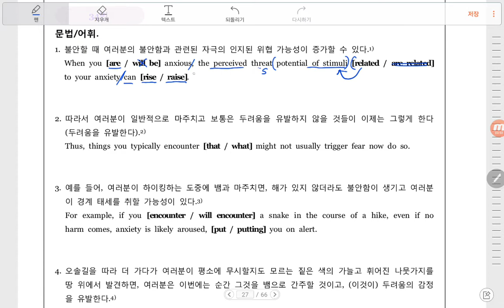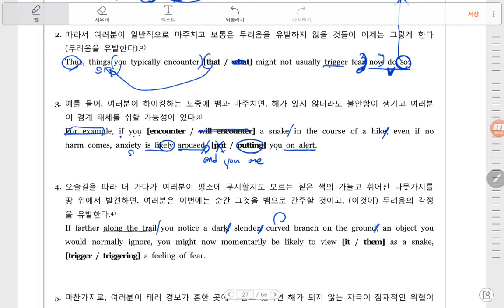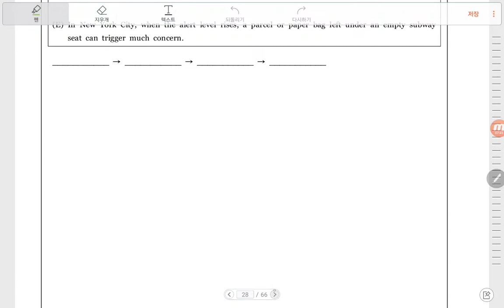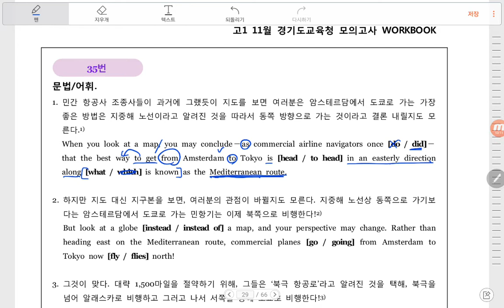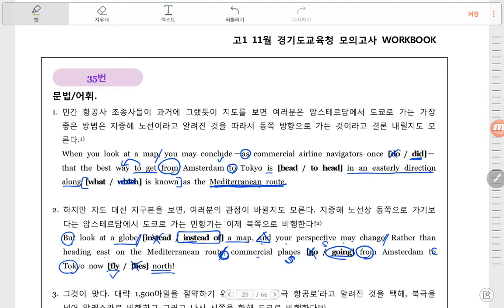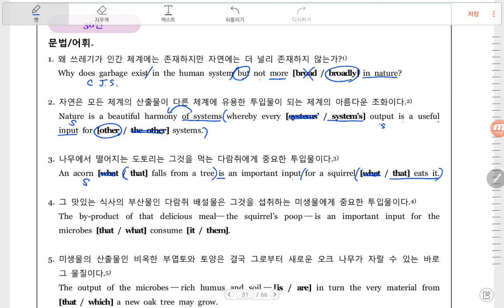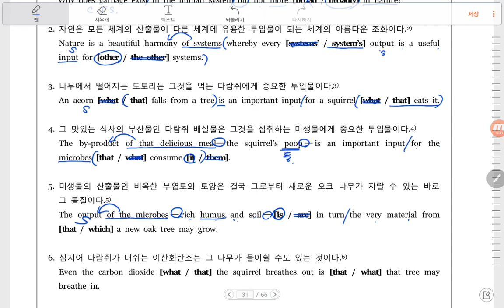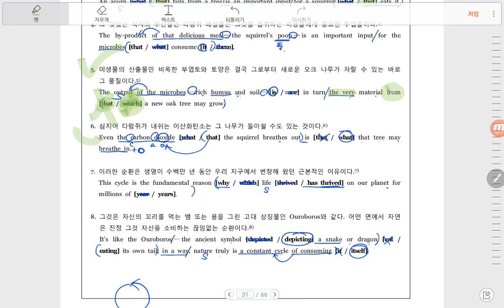16년_11월_고1_모의고사 34-36번